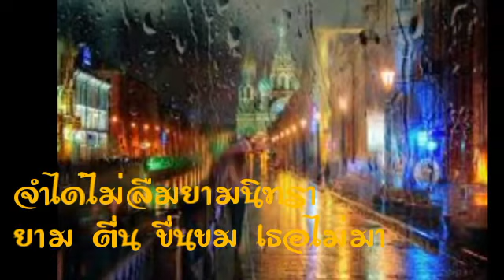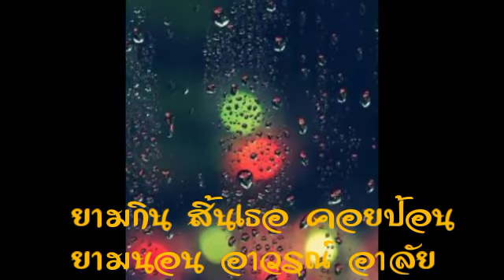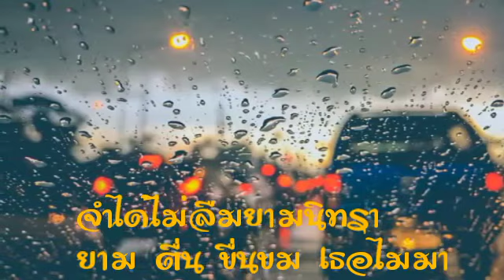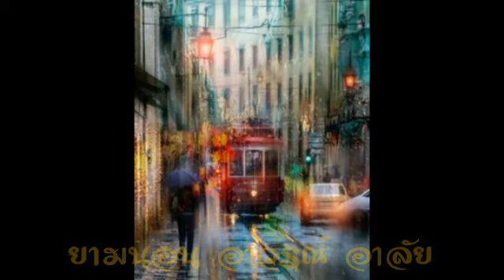คนึงหา พิทยา บุญรัตนพันธ์